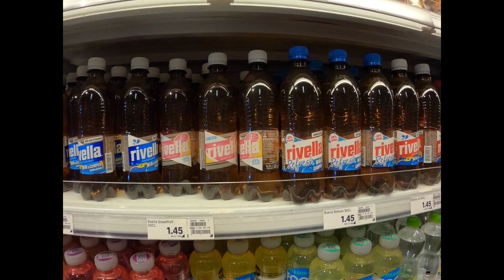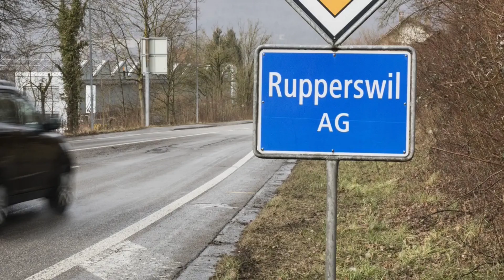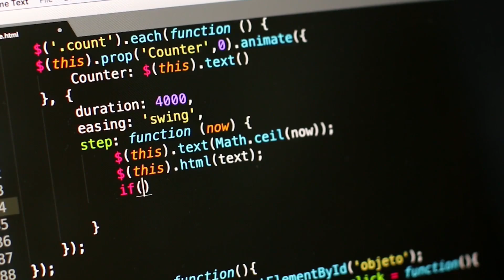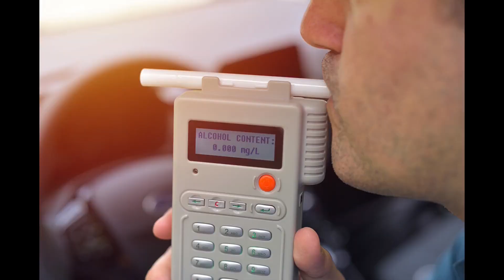il caso che ha TERRORIZZATO la Svizzera (Thomas Nick)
I crimini di Thomas Nick sono I più infami che la confederazione elvetica abbia mai visto, ma chi è Thomas e che cosa lo ha condotto su questo oscuro sentiero?
mettetevi comodi e buona visione

09:38 confessione
14:00 processo